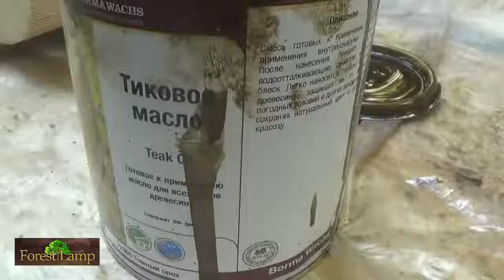Carro armato con birra DIY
Carro armato con birra DIY. Idea regalo.
Простой способ Как сделать пивной танк своими руками? Необычный подарок на ДР
BormaWachs - Teak Oil 0360XX